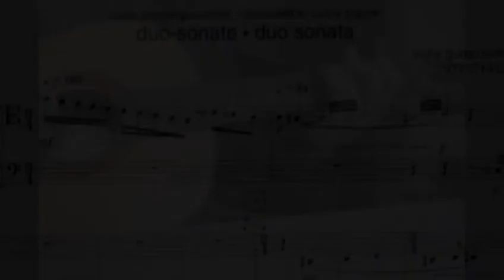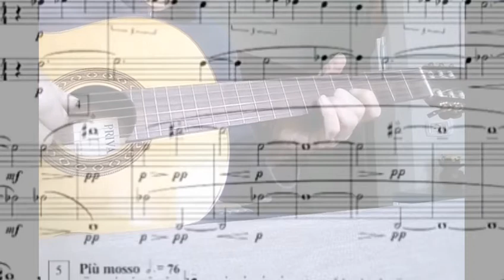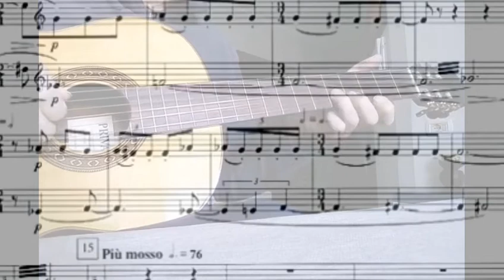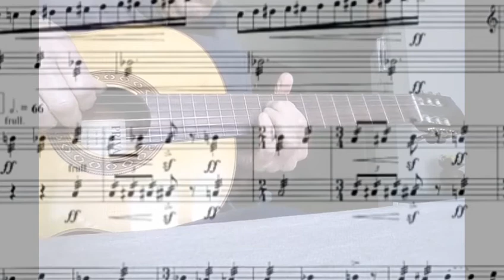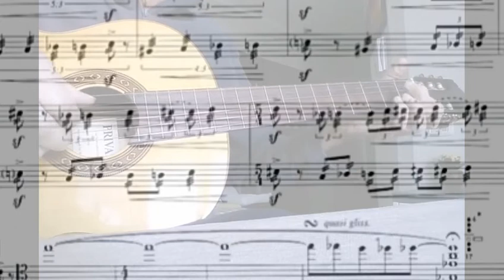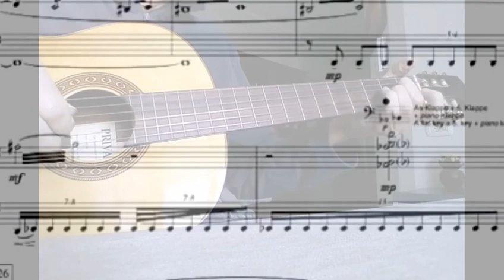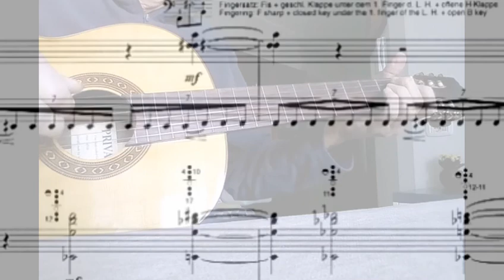......."Guitar and Bassoons"...base Sofia Gubaidulina (1977)............